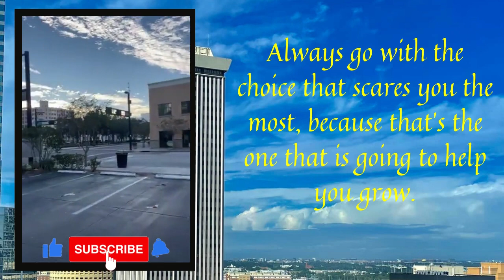DAY 166: St. Andrew's Episcopal Church - Tampa.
Today's message:   Do something everyday that scares you